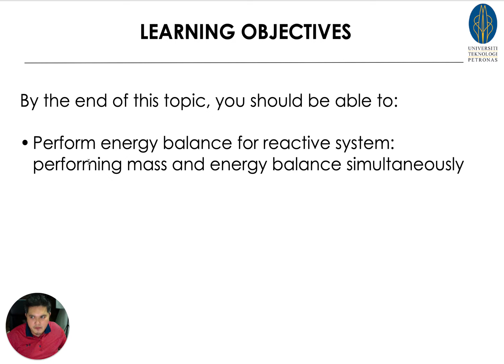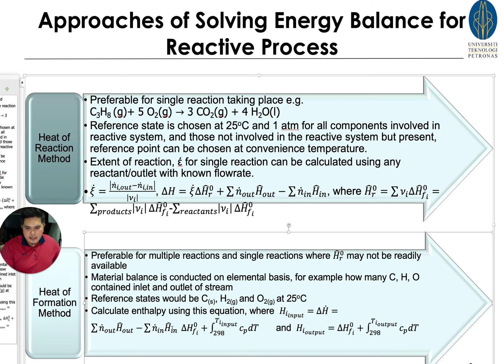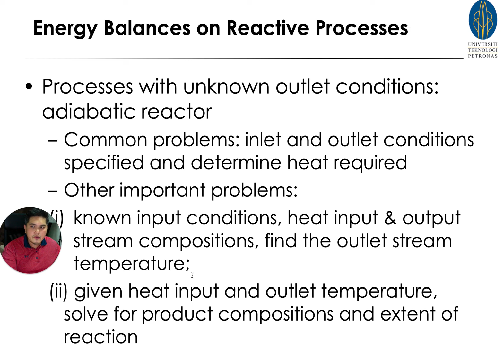Energy Balance in Reactive System - Solving Simultaneous Material and Energy Balance (Part 1/4)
Describing how to perform energy balance and material balance together in a reactive system